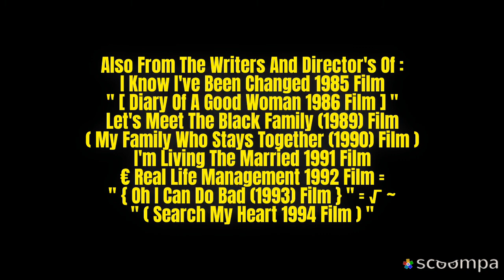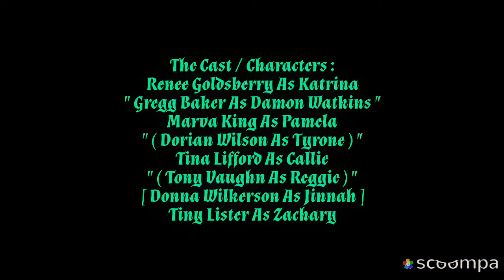Our Beautiful Girl (Blu-Ray 2012, 2-Disc Of Special Edition)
Okay So This Is Called By : Emerson Logo Vector / Lionsgate UK

Also From : Emerson Home Video / Paramount Pictures 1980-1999

#1. The Dreamgirls 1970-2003 Threatical Version
#6. Happy Hair-Shop Day 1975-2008 Product Version

But From The Original Writers And Directors Of :

#1. I Know I've Been Changed 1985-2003 Special Edition
#2. Diary Of A Good Woman 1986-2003 Manager's Edition
#3. We Are Family 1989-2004 Collector's Edition
#4. A Lights 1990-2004 Limited Edition
#5. The Raptures 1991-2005 Deluxe Edition
#6. I'm Living The Married Life 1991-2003 Provider's Edition
#6. The Dreamer Boys 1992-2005 Nationwide Collection
#8. Oh I Can Do Bad 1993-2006 Protected Version
#9. Search My Heart 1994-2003 Promoter's Edition
#10. Why Did I Get Married? 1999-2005 Priceless Edition